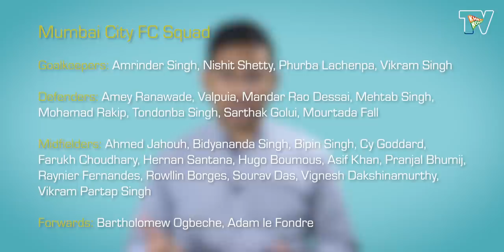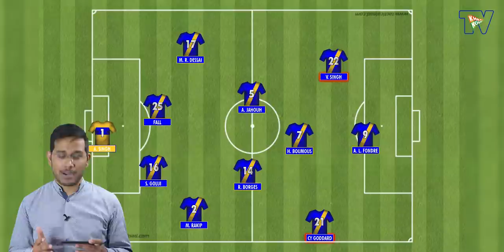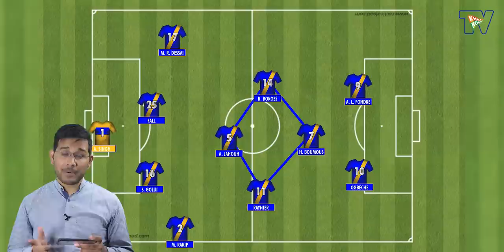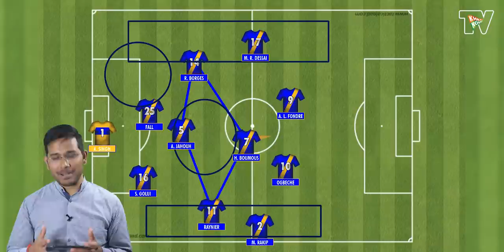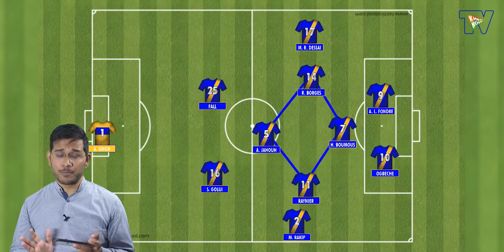ISL 2020-21 Tactical Profile | Mumbai City FC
After the City Football Group takeover and a hectic summer transfer window to bolster their squad ahead of the ISL 2020-21 season, Mumbai City FC have emerged as one of the favorites to win the title this season.

The Islanders have appointed former FC Goa head coach Sergio Lobera at helm, however, given his arsenal, here is what one can expect from the Maharashtra-based side.